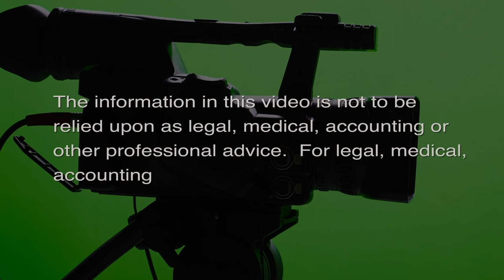Politics of Condo Building Safety (What Now America)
Condo Building Code Enforcement in Focus.  The host for this episode is Tim Apicella.  The guests for this episode are Jay Fidell, Winston Welch and Stephanie Dalton.

The building collapse of the Miami, Surfside Condo and tragic loss of life not only brings up questions of local building codes and inspection issues, but will have nationwide ramifications as well. Many condos around the country are approaching their 50th year mark. Building codes were far different then versus today's codes for structural integrity, especially for those condos located in earthquake zones. The politics of how city/county governments address how well condos are maintained or how they are to be kept structurally sound is not an easy one. It usually comes down to money, the money to pay for government staff to inspect buildings, enforcement of code, and follow up oversight. Also, the money required from condo association owners to pay for needed maintenance repairs or expensive replacement of critical structural building components.